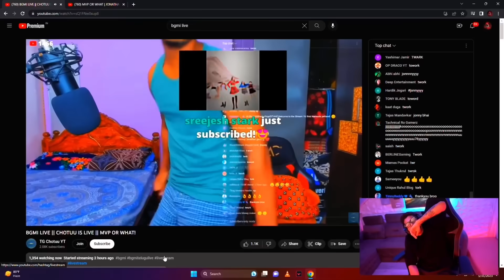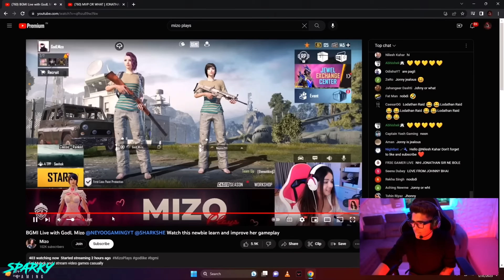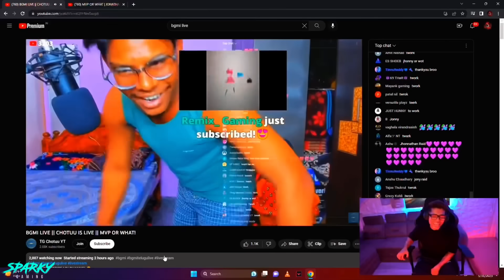Jonathan Raid Mizo💛 Neyoo Reaction🤣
Jonathan
Jonathan Raid mizo
Jonathan gaming
neyoo